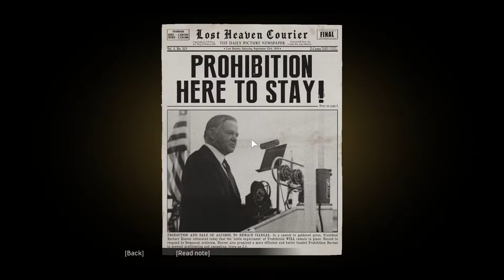Mafia Definitive Edition Molotov Party Part 3 PC Walkthrough Gameplay No Commentary